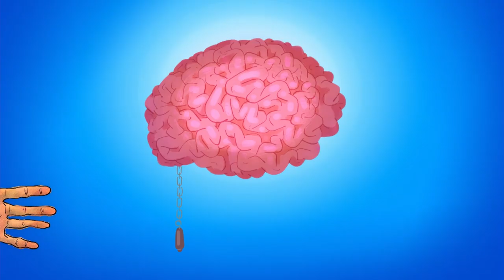Hubert & Takako - Scary Critters (S01E12) - Full Episode HD